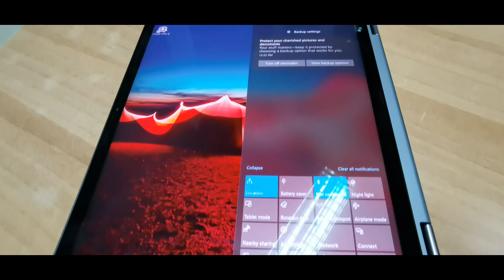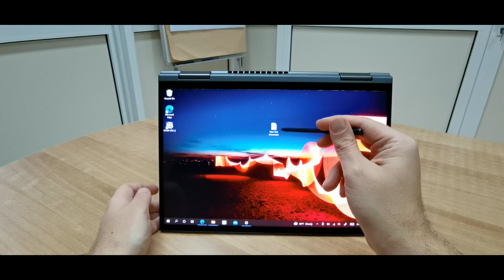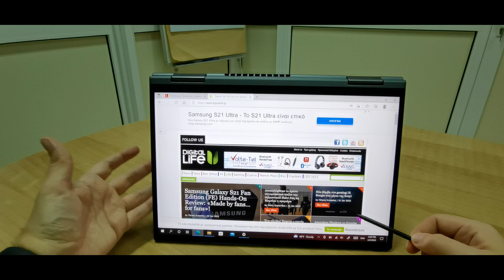Lenovo ThinkPad X1 Yoga Gen 6 Hands-On Review (Greek)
Εξετάζουμε τις δηνατότητες του νέου πανίσχυρου 2-in-1 laptop της Leonovo, το οποίο ενσωματώνει premium χαρακτηριστικά με την ευελιξία και τη φιλοσοφία των Yoga!

***Music Credits***